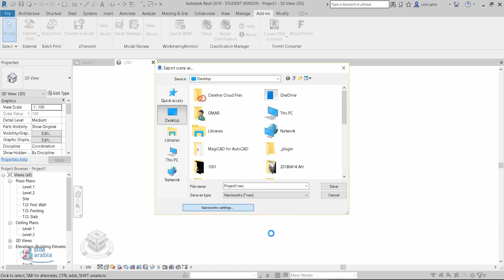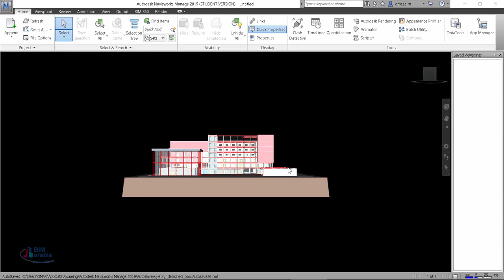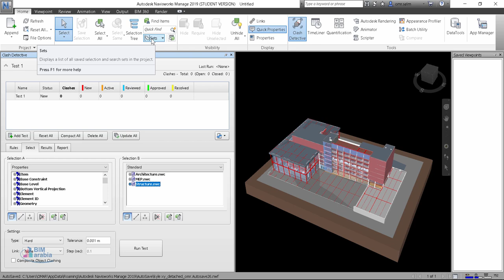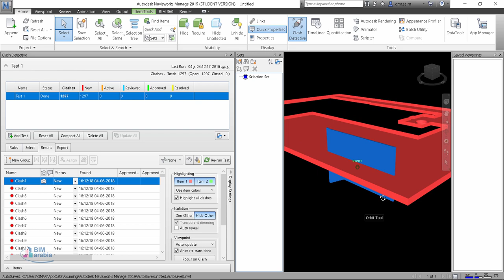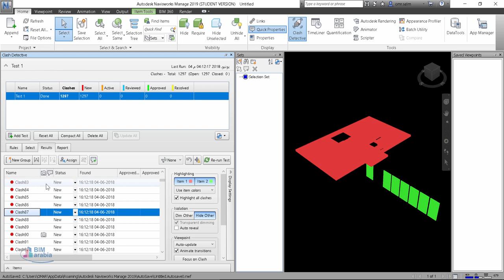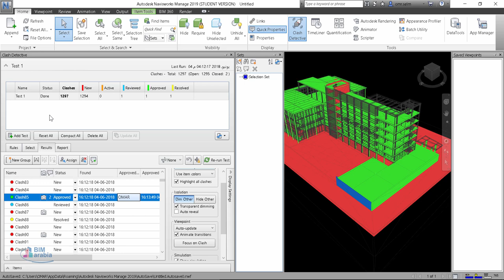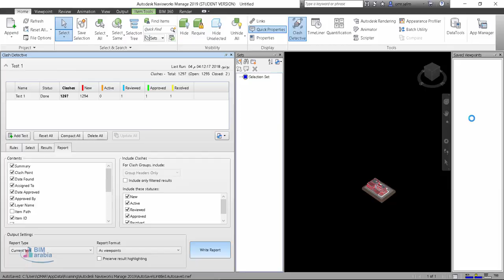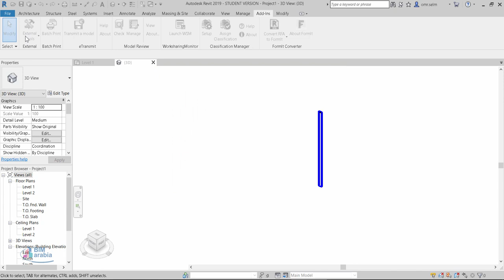navisworks مثال عملي على كشف التعارضات